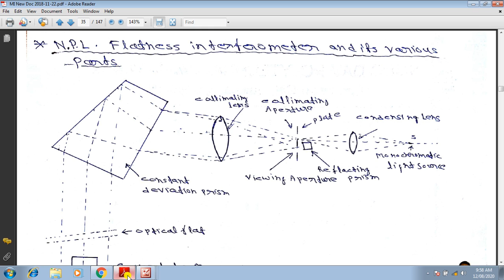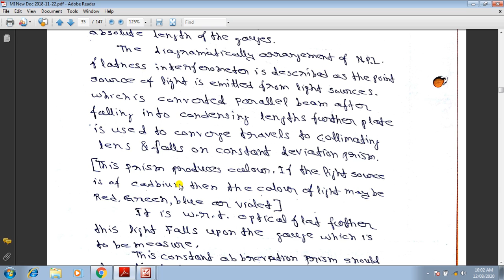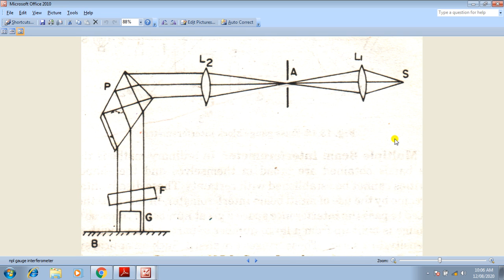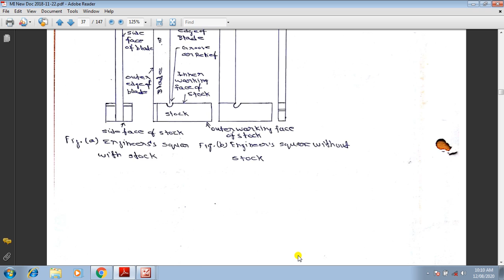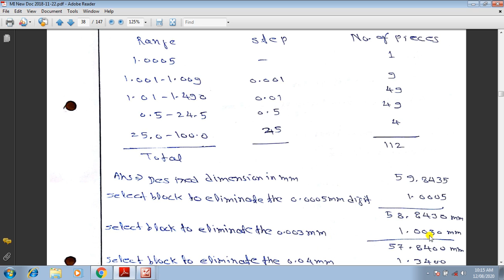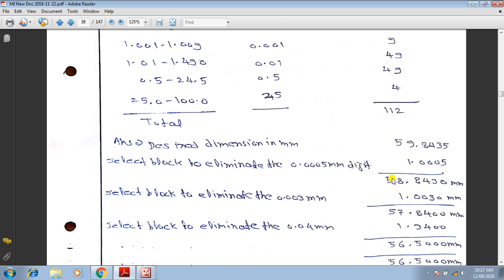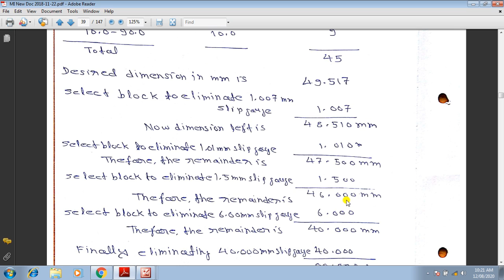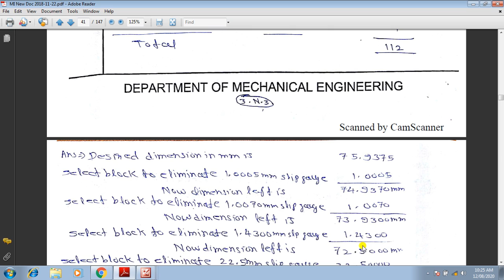EM Lecture 6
NPL Flatness Interferometer & Numerical Problems on Slip Gauge Blocks